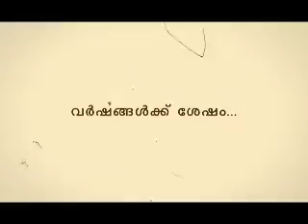MOHANLAL & MAMMOOTTY @ SURYA TV.mp4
AMMA SHOW- surya thejassode amma
promo created by SURYA TV .OAP
Aravind G
Sajailal
Tiju